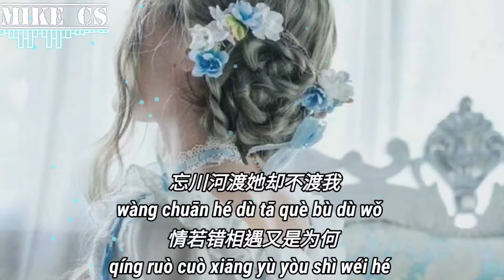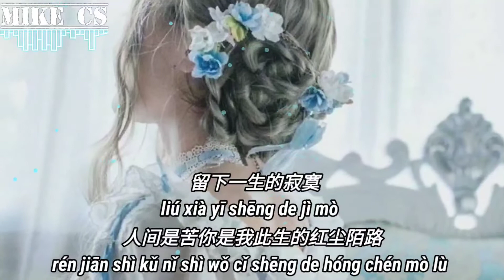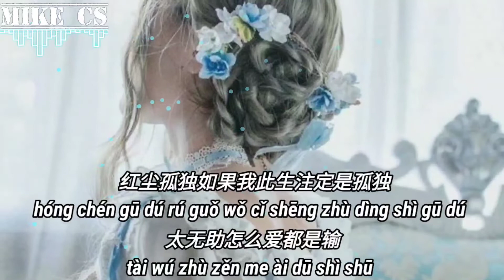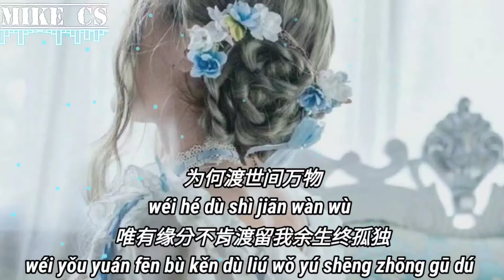张俊波 - 红尘陌路 - hong chen mo lu - [动态歌词-pinyin lyrics]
忘川河 渡她却不渡我
情若错 相遇又是为何
缘分被时间蹉跎
命中注定要错过
留下一生的寂寞

人间是苦 你是我此生的红尘陌路
爱错付 难以朝朝暮暮
谁又能解相思苦
谁能断情的迷雾
忘川桥却早已是殊途

红尘孤独 如果我此生注定是孤独
太无助 怎么爱都是输
为何渡世间万物
唯有缘分不肯渡
留我余生终孤独

缘分被时间蹉跎
命中注定要错过
留下一生的寂寞

谁又能解相思苦
谁能断情的迷雾

为何渡世间万物
唯有缘分不肯渡
留我余生终孤独

谁又能解相思苦
谁能断情的迷雾

为何渡世间万物
唯有缘分不肯渡
留我余生终孤独